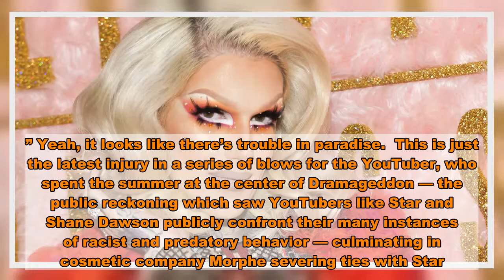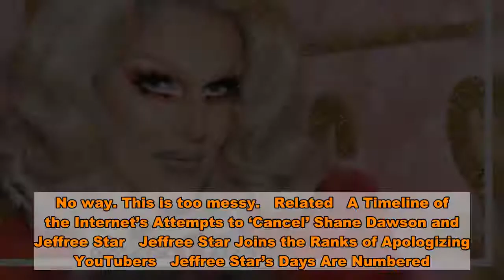Jeffree Star’s New Boyfriend Allegedly Robbed Him and Is Ignoring His Calls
There’s nothing like falling in love in autumn, right? Cozy nights by the fire, long romantic walks checking out the fall foliage, and [checks notes] getting robbed by your significant other and reaching out to them via Instagram because they are ignoring your calls. That’s what reportedly happened to disgraced makeup guru and former YouTuber Jeffree Star and his boyfriend, basketball player Andre Marhold. On Wednesday, Hip magazine posted a screenshot of a comment that Star left on a photo that Marhold posted on Instagram, claiming that Marhold had stolen items from his home and was also leaving him on read. “Hey!” Star nonchalantly begins, before taking a huge left turn. “Since you can’t answer the phone right now, can you give me all the stuff back you stole from my house?? What kind of lowlife fucking scum does that? Give it back! If you need a return label, just ask [cry face emojis].” Yeah, it looks like there’s trouble in paradise. This is just the latest injury in a series of blows for the YouTuber, who spent the summer at the center of Dramageddon — the public reckoning which saw YouTubers like Star and Shane Dawson publicly confront their many instances of racist and predatory behavior — culminating in cosmetic company Morphe severing ties with Star. Star continued making headlines this summer after breaking up with his ex-boyfriend, Nathan Schwandt, after five years together, and soon after going public with his relationship with Marhold. Multiple women in Marhold’s life insinuated on social media that Marhold may be in the relationship for the money, prompting Star to tweet that he doesn’t give money to anyone he’s dating. Well, Star might not give money away, but apparently it’s still disappearing. While it’s unclear exactly what’s going on, Star has deleted all photos of himself with Marhold from his social media and posted a cryptic story on Instagram, “Every time I start trusting someone God slap the back of my neck with a sandal.” Update, October 1, 10:30 a.m.: It simply wouldn’t be spooky season without Jeffree Skeleton drama. The disgraced influencer posted and deleted responses to the robbery claims after an Instagram account appearing to be his ex, Andre Marhold, threatened to expose his dirty (designer) laundry. In videos posted to Instagram and Snapchat, Star claimed he and Marhold had split. “About a week ago, Jeffrey Lynn discovered a lot of things,” he begins his version of events in a confused blaccent. “This person secretly had no job, no money, not even a bank account, and we’re talking this person is 30-years-plus. So, all these things that I were [sic] told were all false and I was lied to. And I was like, ‘Okay, bye sweetie, it was really good meeting you, thanks.’” “Then, all of a sudden, there’s some LV luggage missing,” he alleged. “There’s some backpacks missing, and there’s a few sunglasses missing.” Ultimately, he declares “it’s all good,” but by the response, it’s far from it. An apparent “backup acc